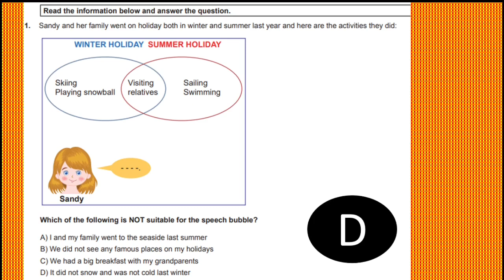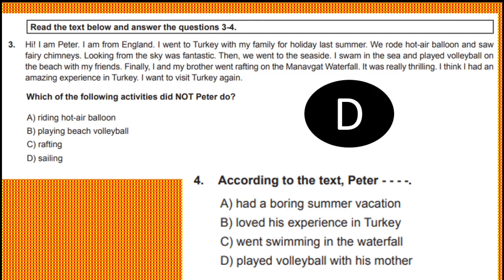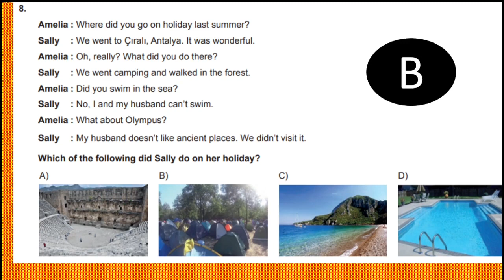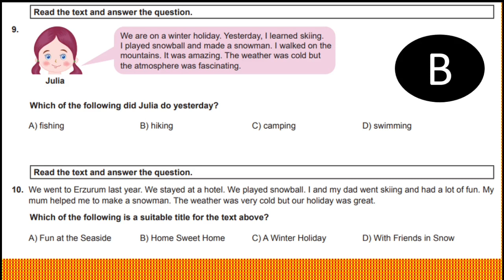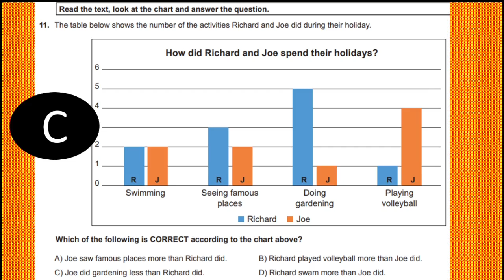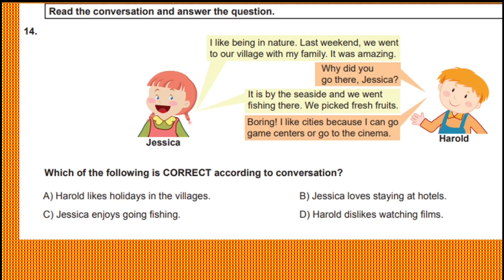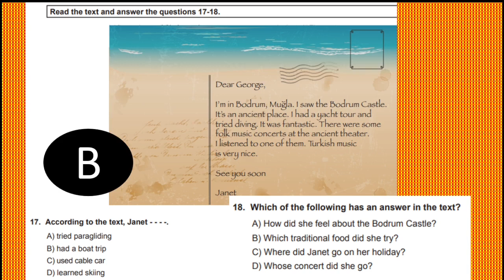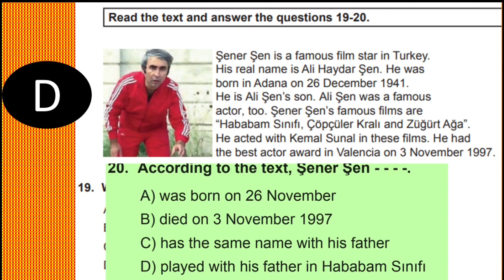6.SINIF İNGİLİZCE TEST ÇÖZ - BECERİ TESTLERİ - 7 -BOOKWORMS - 20 QUESTİON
SINAVLARA NOKTA ATIŞI DENEMELERİ

Milli Eğitim Bakanlığının soru havuzundan çektiğim 200 civarı "6th Class ENGLİSH" soruyu ünitelere ayrılmış olarak öğretmen ve çocuklarımızın deneyimine sundum.
Video dijital ortamda olduğundan ancak okuma süresi kadar soruya boşluk bıraktım. izleyici yanıt göründüğünde videoyu durdurabilir.  Geri sarabilir. Yanıt görüntüsünü 10 sn ekranda tuttum. Böylece yanıtını analiz edebilirsin. İleri yada geri sararken yanıtı kaçırmadan teste devam edebilirsin.
Bu oynatma listesinde her dersin her ünitesi için 20 şer soruluk testler olacak.